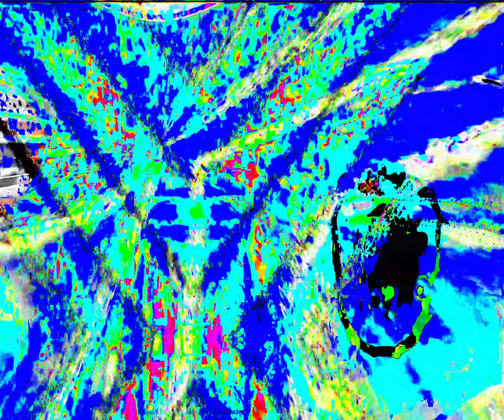Movie 24 06 04 17h12m53s